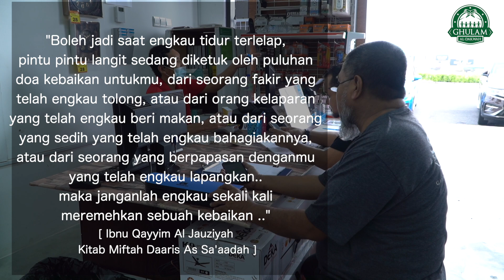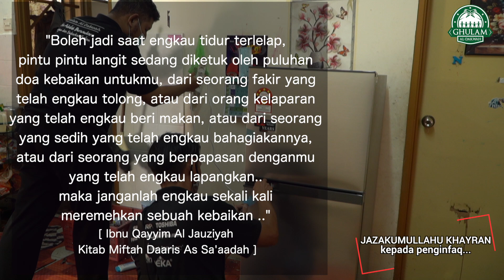Ziarah & Dakwah - Abg Nazali Alam Jaya (15 Jan 2021)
Alhamdulillah selepas kelas Tadabbur Al Quran, kami sempat menyelesaikan keperluan keluarga miskin di Alam Jaya, Puncak Alam. Bagi yang berminat menjadi agen dakwah GAD, boleh ambil kaedah dan pengalaman bersama Ustaz Abd Muein Abd Rahman dalam menyantuni mereka yang memerlukan.